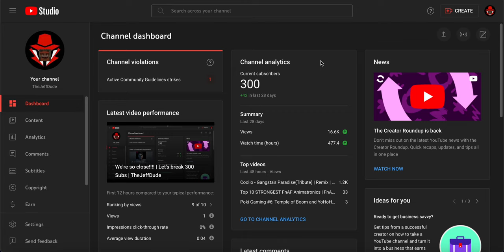I Can't Believe It....| 300 SUBSCRIBERS | TheJeffDude